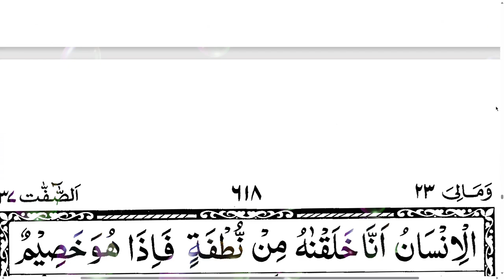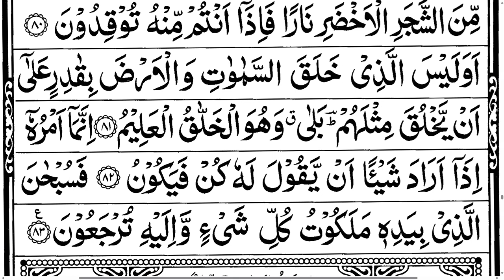Surah yaseen | Surah yaseen beautiful recitation | Surah yaseen with Arabic text | Quran recitation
036 Surah yaseen | Surah yaseen beautiful recitation | Surah yaseen with Arabic text | Quran recitation

Surah yaseen hd text
Surah yaseen with urdu translation
Surah yaseen relaxing
Surah yaseen sunaein
Surah yaseen relaxing
Surah yaseen morning
Quran Recitation Surah yaseen
Surah yaseen first 10 verses
Surah yaseen first 10 ayat